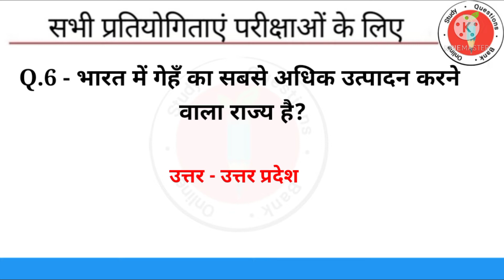भारत में गेहूं का सबसे अधिक उत्पादन करने वाला राज्य हैupsc